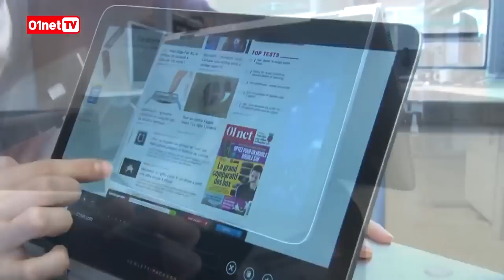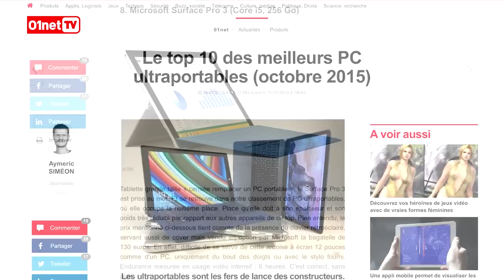Top 3 : les meilleurs ordis ultraportables du moment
Mac ou PC, tactile ou pas... Quel ultraportable choisir ? Le labo 01net.com a testé les meilleurs produits disponibles en cet automne 2015. Découvrez le top 3 en vidéo.